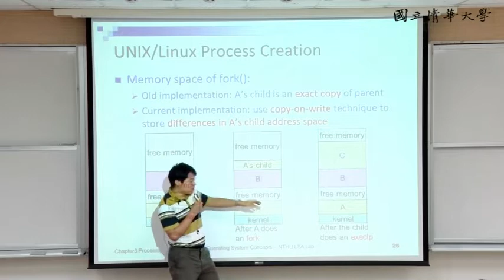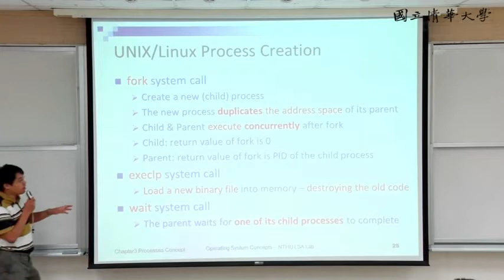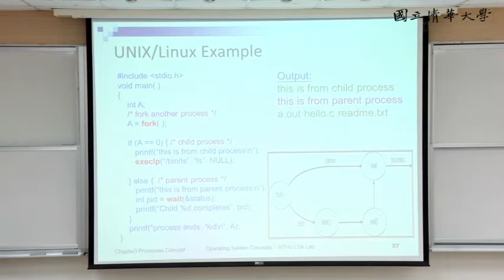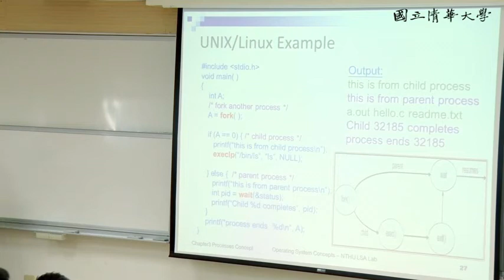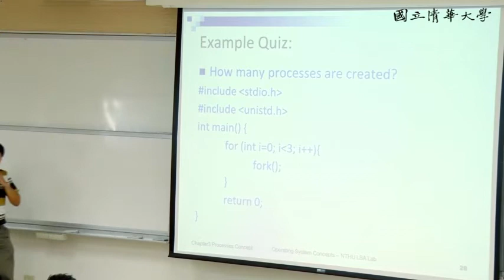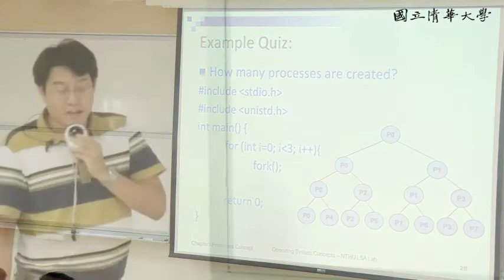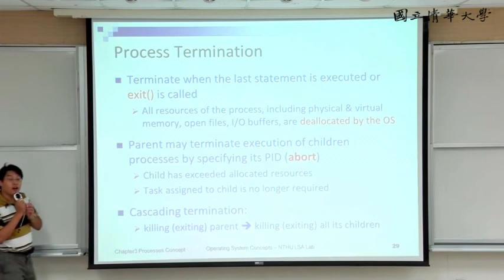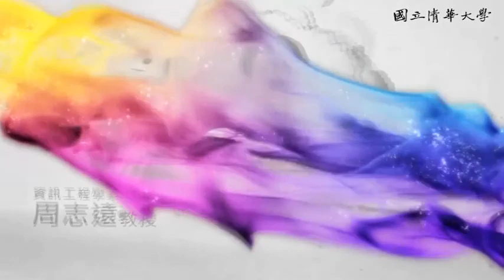周志遠作業系統 Ch3: Processes Concept (F): Operations on Processes